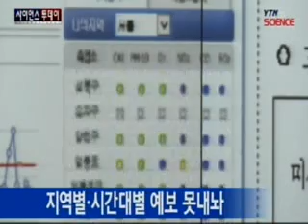국립환경과학원, 연일 청개구리 예보 / YTN 사이언스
[앵커]미세 먼지 상황을 예보하는 국립환경과학원이 연일 청개구리 예보를 하면서, 예보시스템의 정확성이 도마에 올랐습니다.이성규 기자가 보도합니다.[기자]서울 지역 최악의 미세먼지 오염 기록을 세운 어제 서울시는 오후 4시, 사상 처음으로 초미세먼지 주의보를 발령했습니다.하지만 미세 먼지 상황을 예보하는 국립...